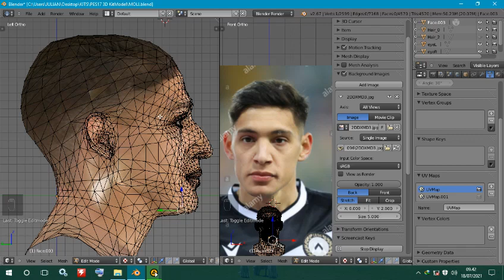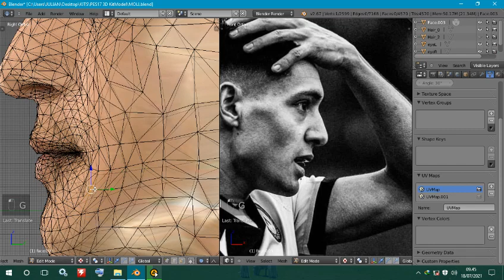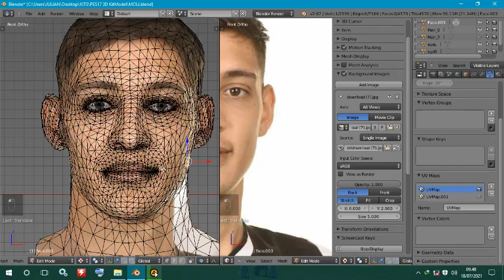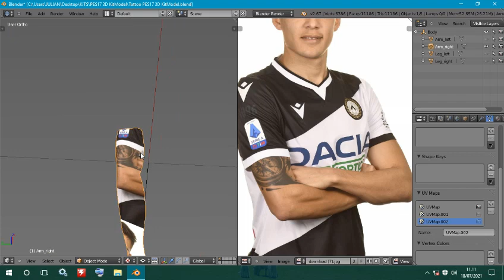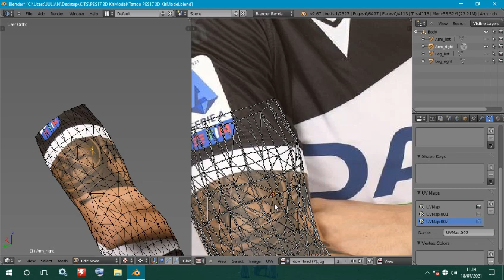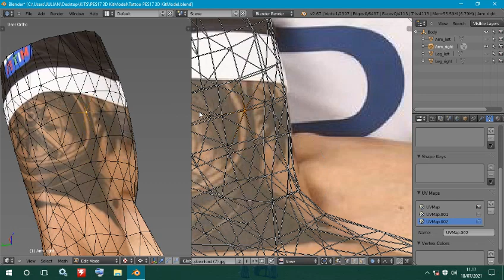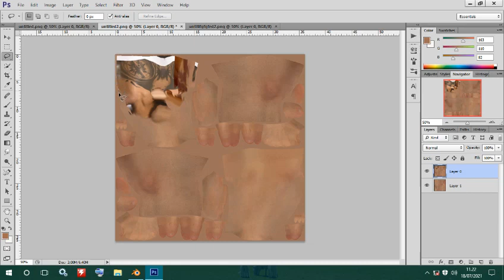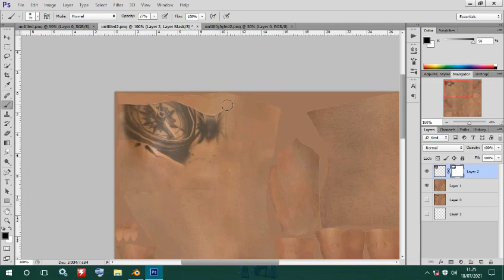Nahuel Molina Ver.2 w/Tattoo Face Pes 2017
Warning ! Use High quality image only for better result, or your project will look like crap.